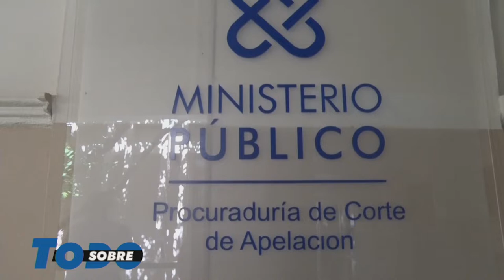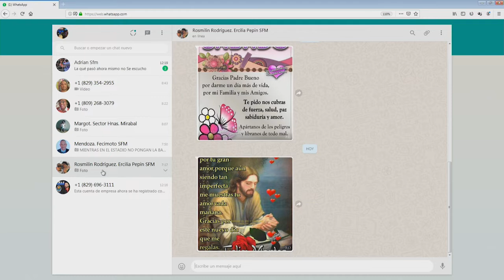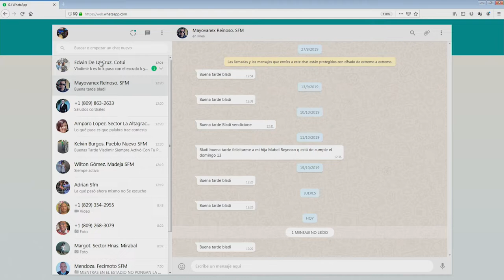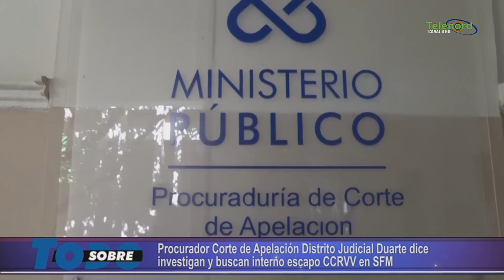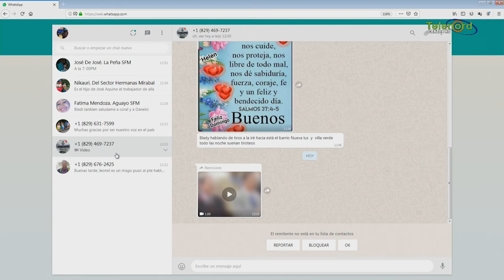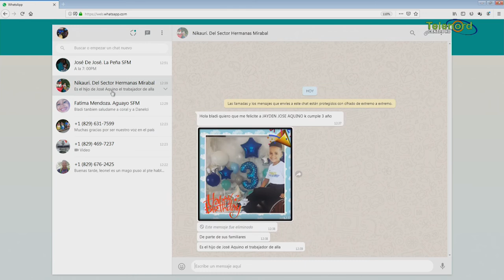Sobre Todo Martes 22-10-2019